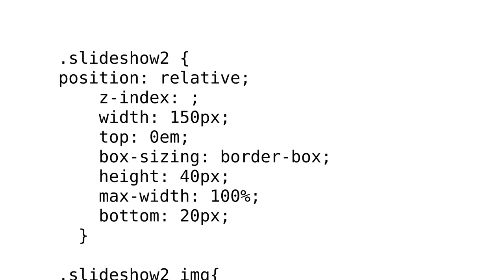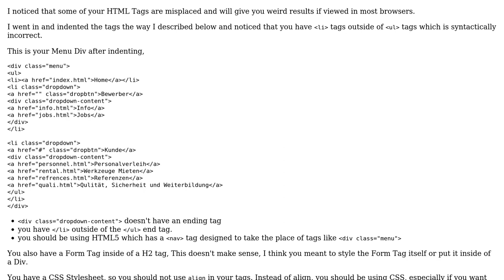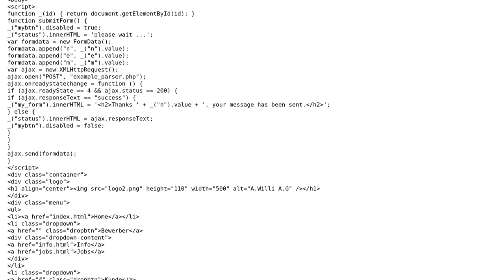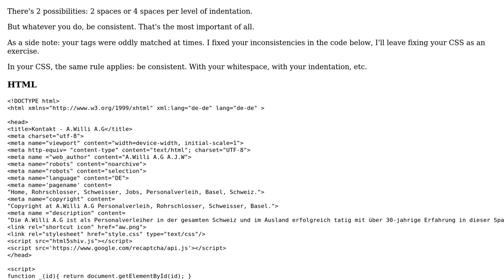Code Review: Simple Business Card Website (2 Solutions!!)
Code Review: Simple Business Card Website

With thanks & praise to God, and with thanks to the many people who have made this project possible! | Content (except music & images) licensed under CC BY-SA | Music | Images & others | With thanks to user Mast user Malachi user Gemtastic user A.J.W and the Stack Exchange Network Trademarks are property of their respective owners. You are responsible for your own actions.